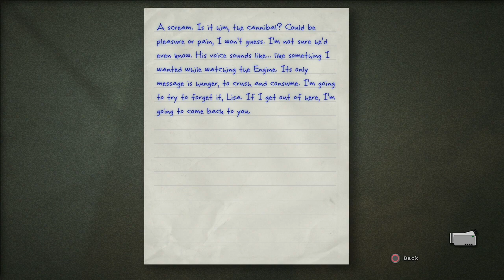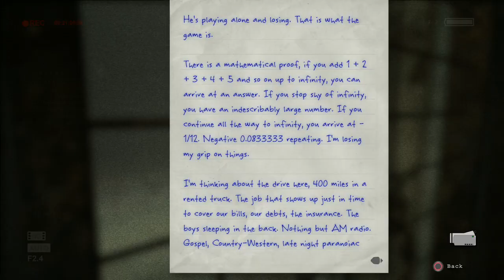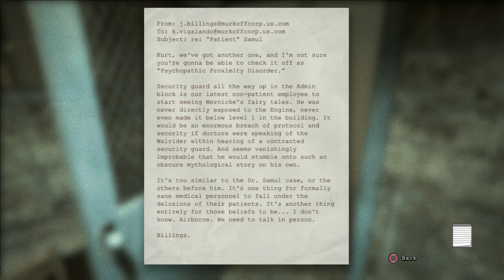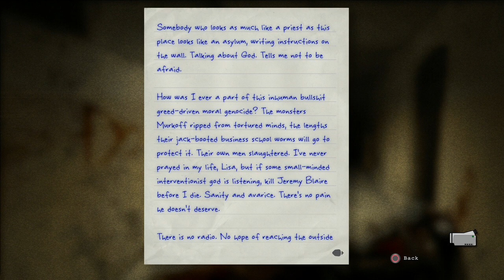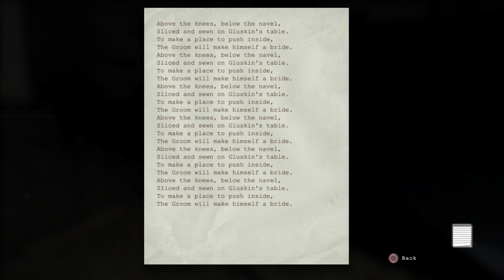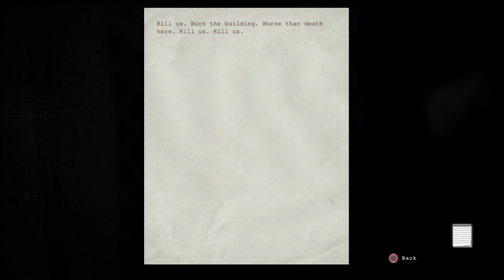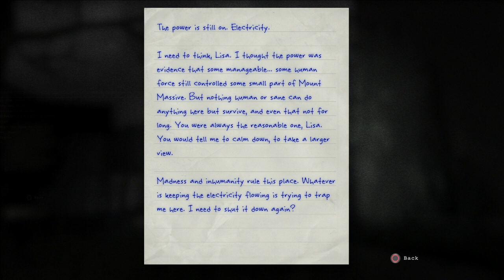Whistleblower DLC - Nightmare/Part 3 - Recreation Area, Prison & Drying Grounds